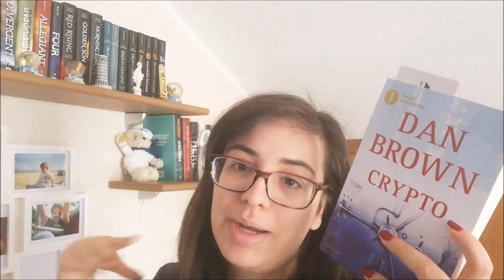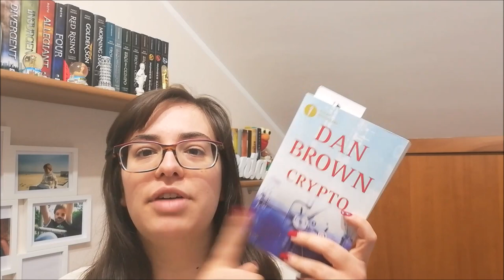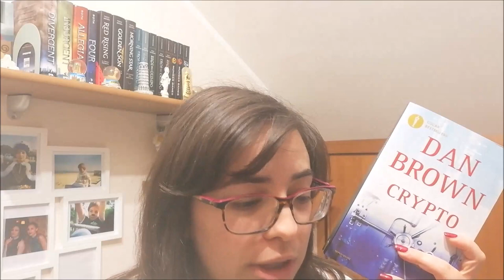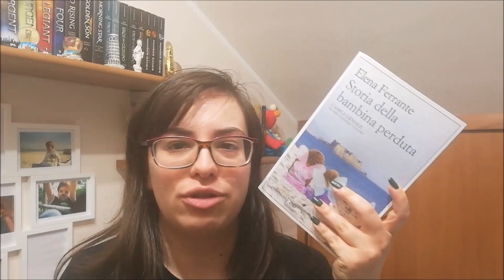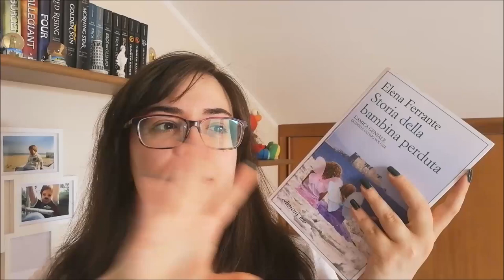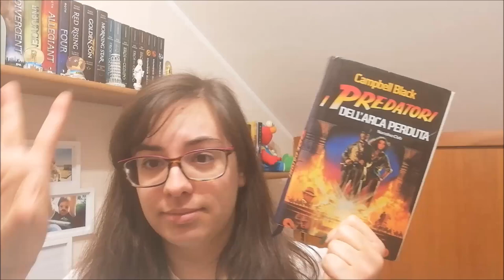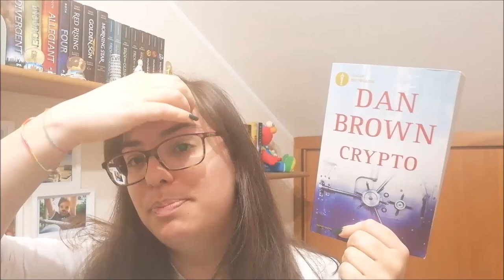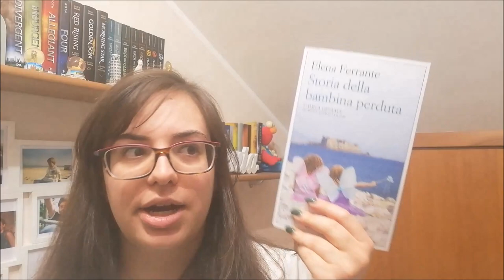READING VLOG | ReadingRushChallenge finita MALE | Aprile 2020 [parte 2] //Ylenia\\